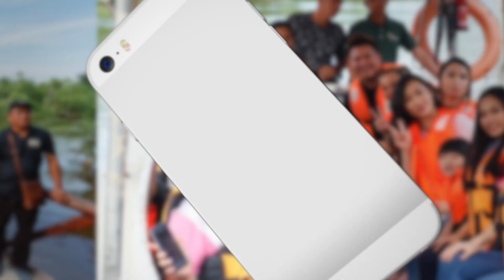Pageant Week MMQW - Day 2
Miss & Mrs Queen of The World International Malaysia